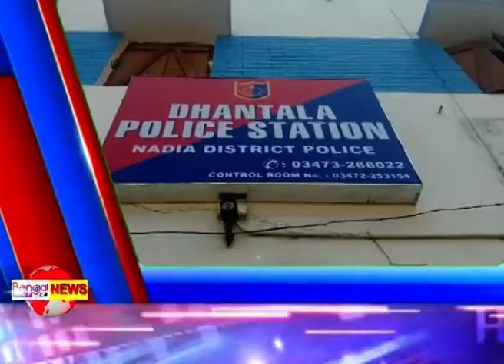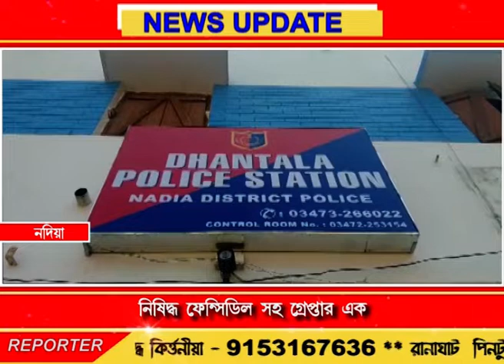Bengal LIVE News | 03-12-18